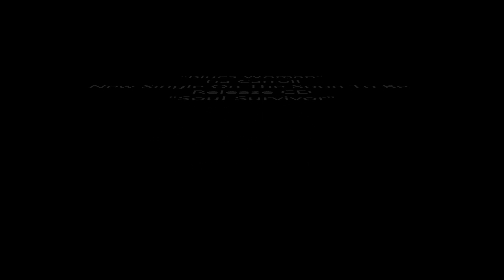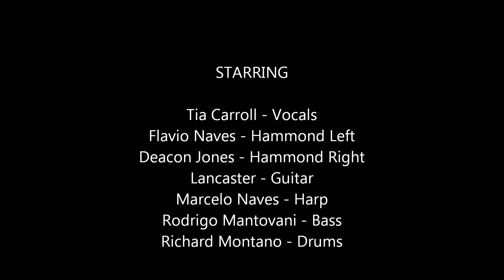Blues Woman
Tia Carroll "Blues Woman" recorded in Brazil